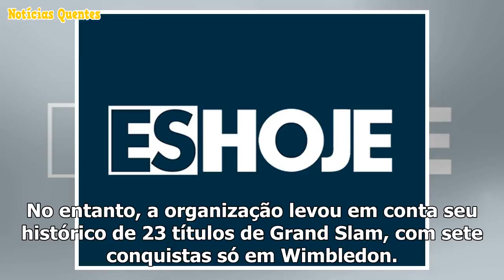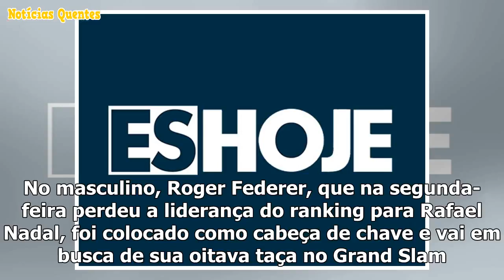Play Free Games Wimbledon coloca Serena Williams como cabeça de chave número 25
O Torneio de Wimbledon nem sempre segue o ranking mundial para definir os cabeças de chave da compet...